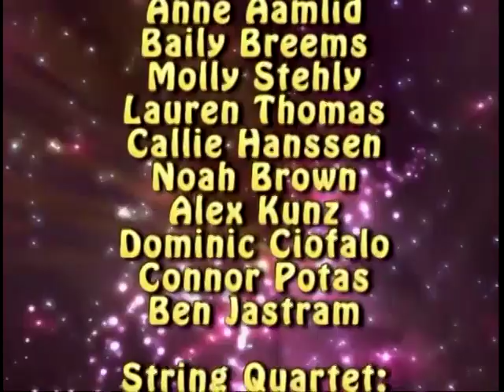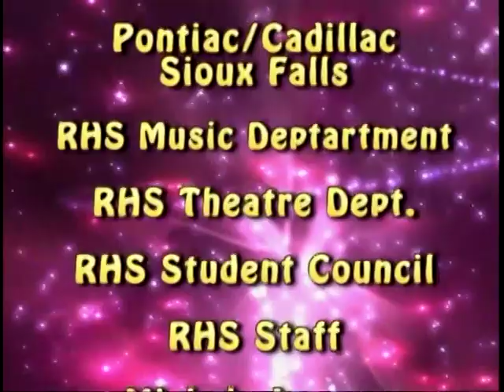2009 - RHS Coronation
Watch how Roosevelt High School crowns their 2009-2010 homecoming royalty!

10/1/2009